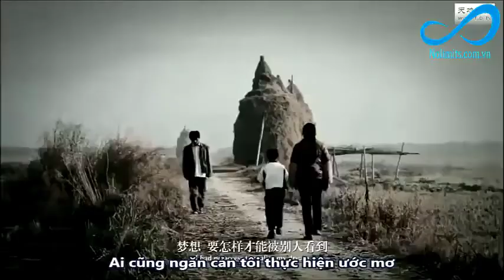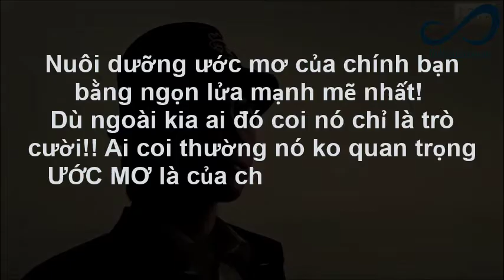ƯỚC MƠ TRÊN CÁNH ĐỒNG RƠM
Tôi là Nguyễn Văn Huân, hiện tôi đang là youtuber, đăng ký Kênh Youtube Nguyễn Văn Huân này sẽ chia sẻ với bạn những kiến thức về ứng dụng Youtube trong kinh doanh và cuộc sống để giúp bạn có thể ứng dụng mạng xã hội video làm đòn bẩy giúp công việc của bạn tiến nhanh hơn.